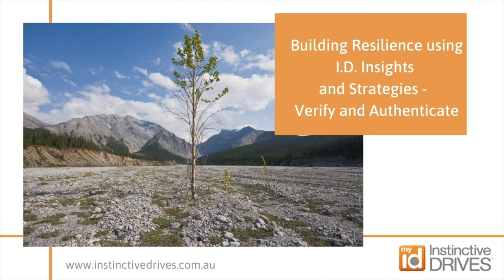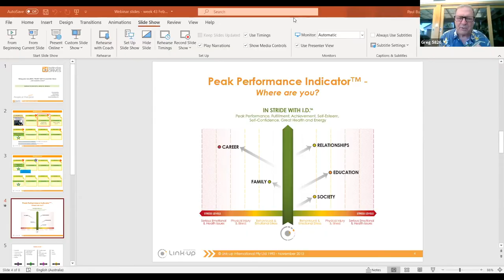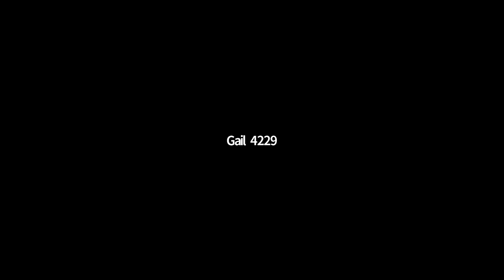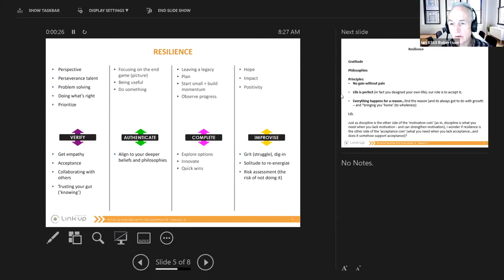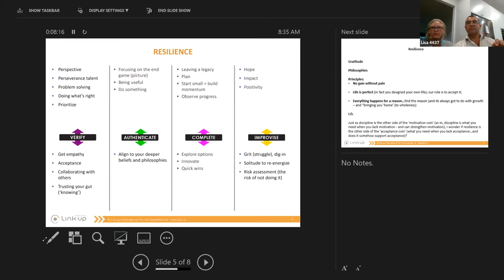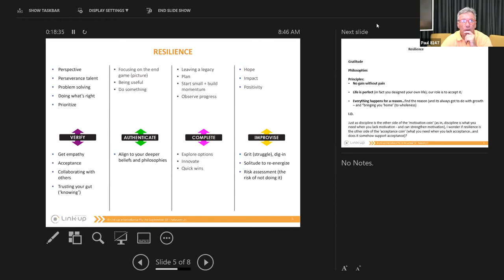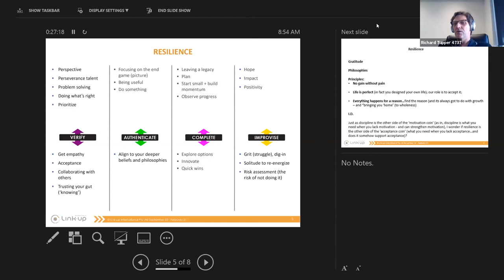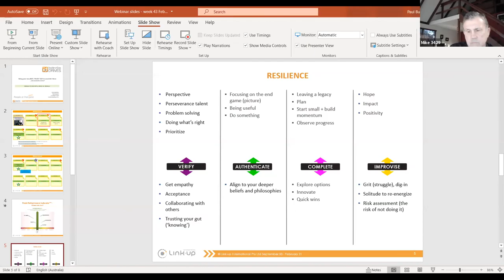Building Resilience using I.D. Insights and Strategies: Verify & Authenticate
In this week’s webinar we discuss how to build resilience with I.D. focusing on the Instinct to Verify™ and the Instinct to Authenticate™.